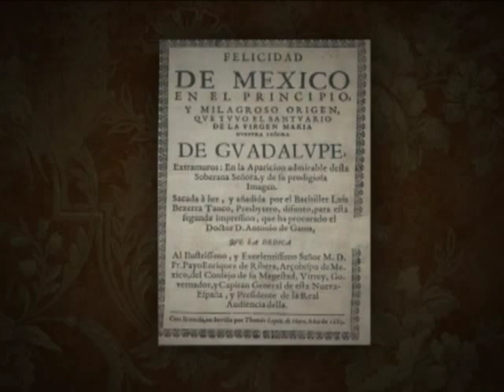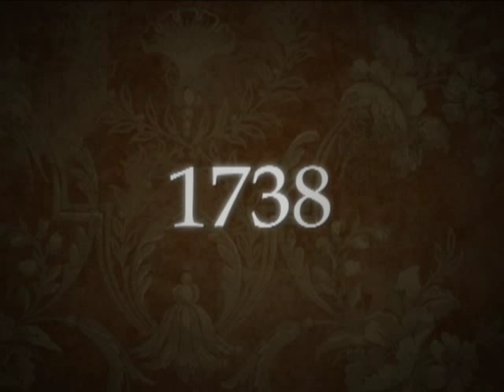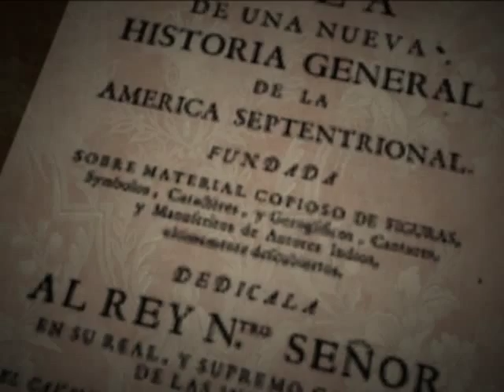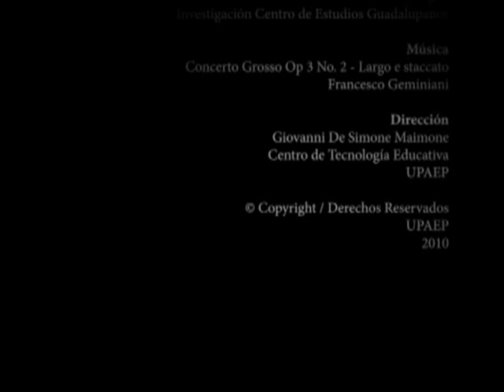Lorenzo Boturini y la Virgen de Guadalupe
Lorenzo Boturini fue un historiador italiano, coleccionista de documentos históricos, especialmente del México Prehispánico, pero también sobre la Aparición de Nuestra Señora de Guadalupe, su aporte a la Historia y Bibliografía guadalupana es fundamental.